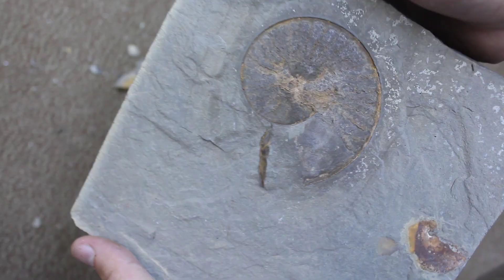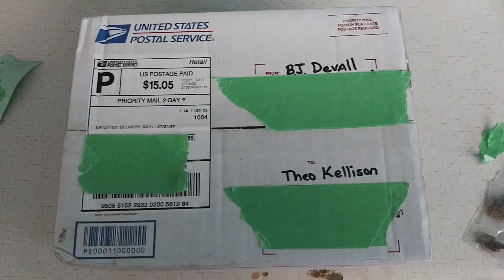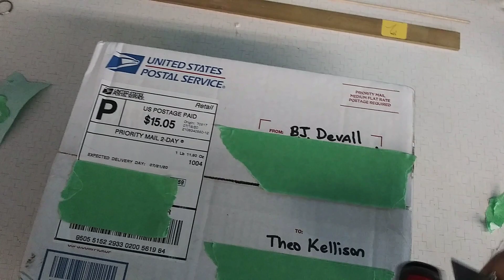Mishap on the Yellowstone with AGATE ANGLER and KATYDID! Plus UNBOXING! Rockhounds Are THE BEST!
In this one, I experience a bit of a disaster...I head out to the river to rockhound with Katydid and Agate Angler to do some kayaking and island hopping! Unfortunately, my kayak capsized, throwing me out and destroying my camera. We still got into some wonderful stuff, and I had an awesome day out with Kate and Alex! If I was with anyone else, I doubt the day would have turned around the way it did, but Katydid and Agate Angler are tremendous people! A received a little pick-me-up later in the week after recieving a package from the channel Gravel Bar Hopper! He sent me some of the coolest agates that I have ever seen! Rockhounds are just the best people! We look out for each other, and I love being a part of this awesome community! I hope you all enjoy, and I will have another one out soon!